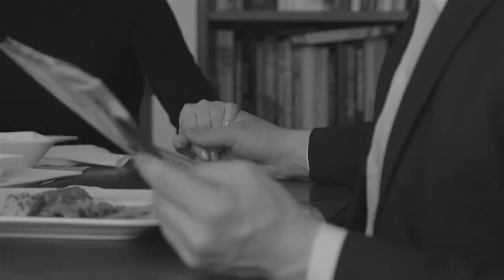Stseenid ühest abielust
Filmilõik lavastusest "Stseenid ühest abielust". Autor Ingmar Bergman, lavastaja Kaupo Kruusiauk, mängivad Mari Abel, Margus Prangel, Katariina Unt, Mait Malmsten. Lavastuse esietendus 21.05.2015.